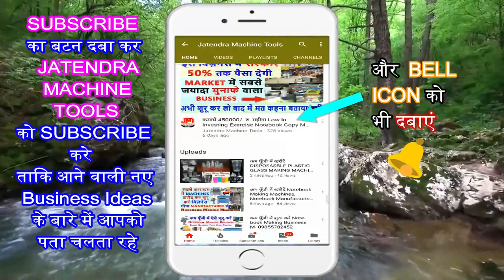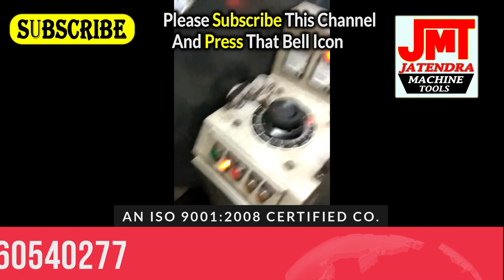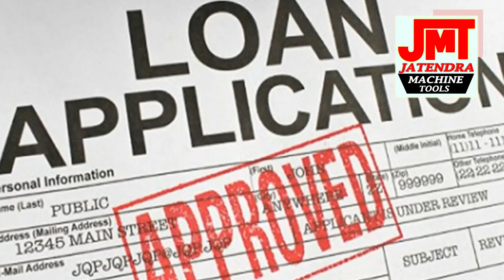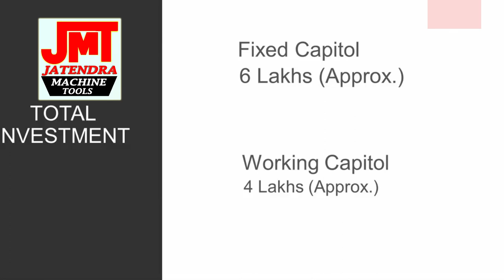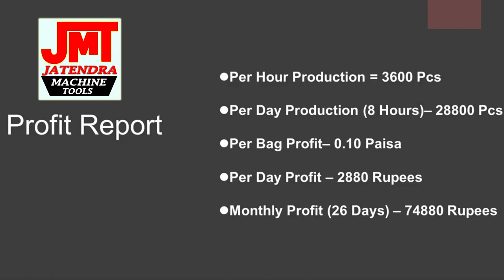घर से प्रतिदिन कमाए 9500 Rs 👌😍 | new business | small business ideas| low investment business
Title-

Manufacturer of --
Lamination Machine,
3/5 Ply of Paper Corrugating Machinery Plant,
4 Bar Rotary Cutting Machine,